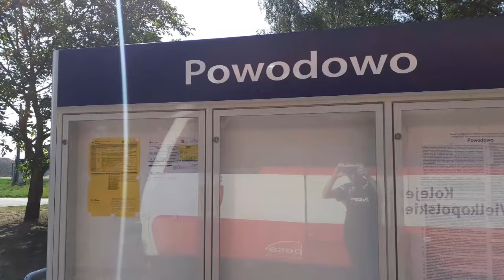Pociągiem z Wolsztyna do Powodowa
To jest chyba,najkrótszy zrewitalizowany odcinek lini kolejowej w Polsce,który liczy 4 km,
Po 30-sto letniej przerwie,ponownie pojawiły się tu pociągi pasażerskie,
jeden rok przed uwaleniem lini,jeżdziły tędy Lyntogi Lubuskiej kolei regionalnej,która szybko padła,dzięki przychylności PKP.
Do 2019 r,na lini pojawiały się pociągi towarowe,do pobiskiego zakładu produkcji betonów,który zbankrutował,w czasie w którym zmuszono nas wszystkich do siedzenia w domu,a zus trezeba było płacić itd.
Lk 357 Sulechów-Luboń Koło Poznania,obecnie to już tylko Powodowo-Luboń Koło Poznania.Lubuska częś została rozebrana,
A dlaczego zrewitalizowano ten kawałek do wsi Powodowo,a dlatego że znajduje się tu Zespół szkół roniczych i technicznych im Hipolita Cegielskiego.